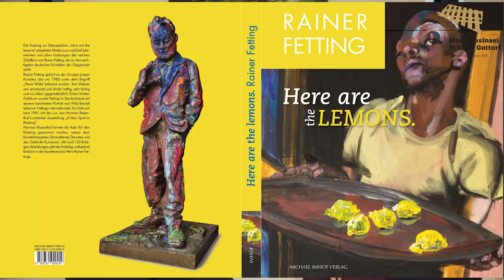Rainer Fetting. Here are the lemons (Teil 20). Making-of. Wie ein Ausstellungskatalog entsteht.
Vom 19. Mai bis 18. Oktober 2020 zeigen die Schleswig-Holsteinischen Landesmuseen Schloss Gottorf unter dem Titel "Here are the lemons" eine umfassende Retrospektive mit Werken Rainer Fettings, einem der wichtigsten Künstler der Gegenwart.

Wie entstand der Katalog zur Sonderausstellung Rainer Fetting? Antworten bietet dieser Film.

Über den Künstler:
Fetting gehörte zur Gruppe junger Kunstschaffender, die um 1980 als Neue Wilde Furore machten. Ihre heftige Malerei war emotional und direkt, sehr farbig und vor allem: gegenständlich. Einem breiten Publikum wurde er mit seinem berühmten Porträt von Willy Brandt bekannt.

Sein internationaler Durchbruch kam 1981 mit der u. a. von Norman Rosenthal kuratierten Ausstellung A New Spirit in Painting. Diese Retrospektive präsentiert Werke aus rund fünf Jahrzehnten und allen Gattungen und gibt so umfassend Einblick in das facettenreiche Werk Rainer Fettings, der heute zu den großen deutschen Künstlern der Gegenwart zählt.